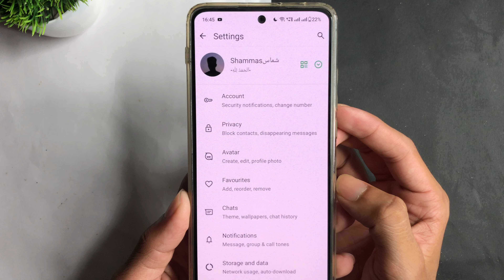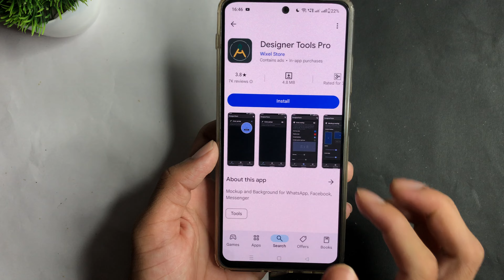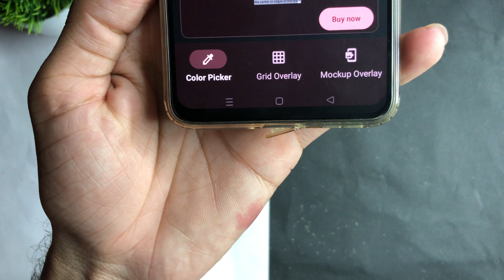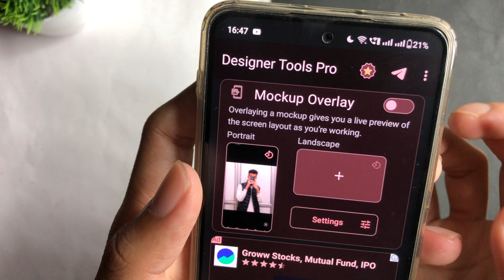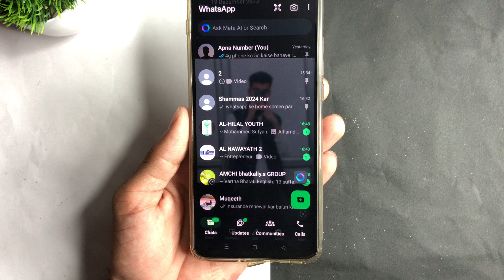Whatsapp Ke Home Screen Par Photo Kaise Lagaye | Whatsapp Home Screen Wallpaper 2024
in This Video I teach in whatsapp home screen par photo kaise lagaye

2. how to set wallpaper in whatsapp home screen
3. whatsapp home screen wallpaper 2024
4. how to set wallpaper in whatsapp home screen without any app
5. how to set wallpaper in whatsapp home screen in android
6. how to set wallpaper in whatsapp home screen 2024